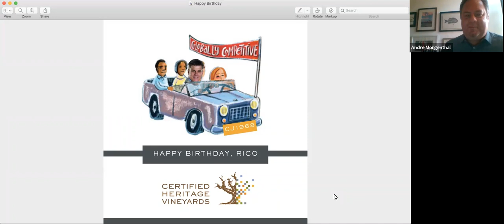The allure of the old vine category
Old vine wines have a fascinating journey from vine to wine. Whether it’s planting to grow old or the unique story sommeliers can tell their customers, the value of old vines spans the entire value chain.

Hosts:
Jonathan Steyn, UCT GSB
Lorraine Geldenhuys, Elsenburg College
André Morgenthal, Old Vine Project